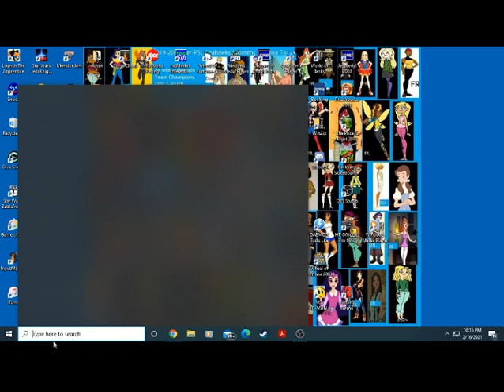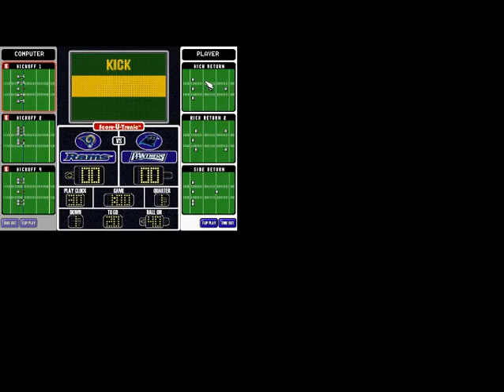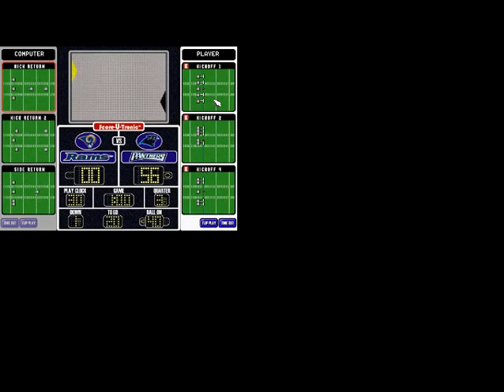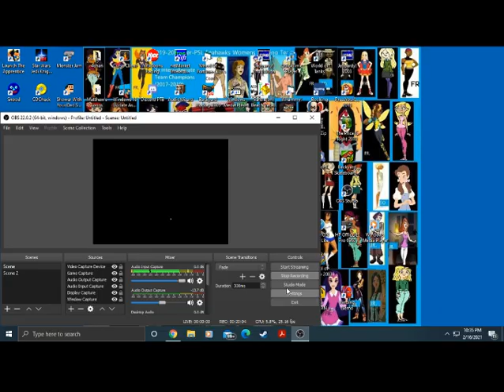Backyard Football 2002 Game #52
Here is game 52 of the Backyard Football 2002 fiesta with a game against the LA Rams. Will the Panthers win this one too?